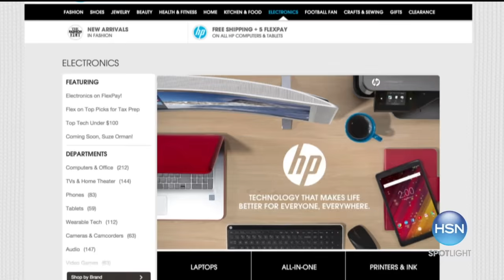Swivel Sweeper Max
Swivel Sweeper Max Lightweight Rechargeable Cordless Sweeper
Get swept up in the moment. This cordless power sweeper picks up messes in minutes. With its swivel handle, slim design and powerful...